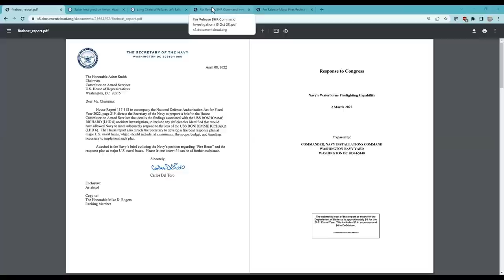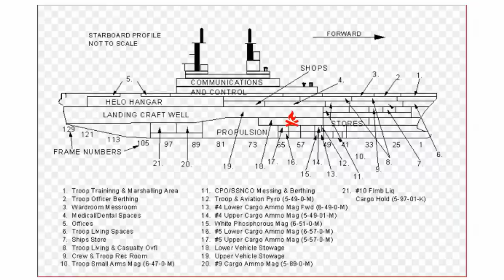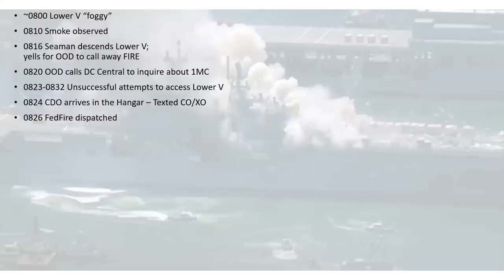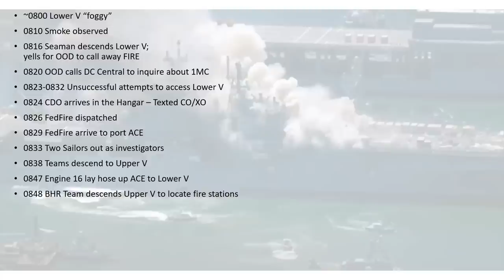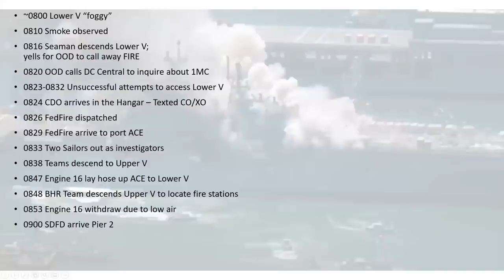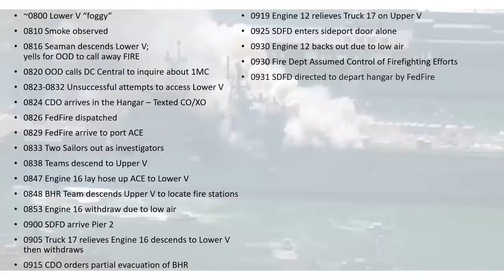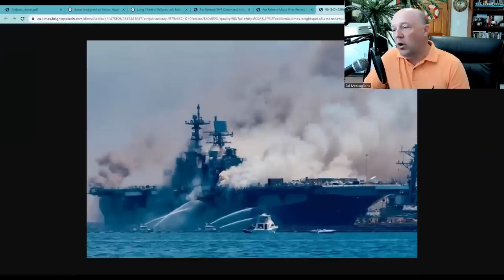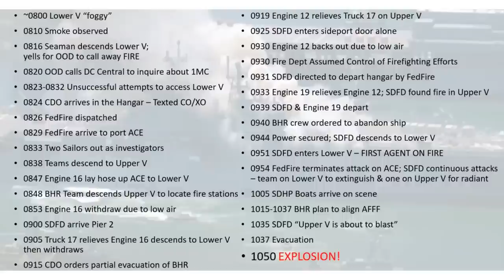Bonhomme Richard Fire Investigation: Part 1 - The Timeline | What's Going on With Shipping?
Bonhomme Richard Fire Investigation: Part 1 - The Timeline

In this episode, Sal Mercogliano - former merchant mariner and maritime historian - explores the timeline and issues behind the July 12, 2020 fire on board USS Bonhomme Richard in San Diego, California.  The episode investigates how the actions (and inactions) taken that day along with the four areas identified in the JAGMAN investigation - Material Condition, Training and Readiness, Shore Establishment Support and Oversight.
Part 2 will provide analysis and commentary and discuss the recent study that examined the Navy's Waterborne Firefighting Capability.

Study on Navy’s Waterborne Firefighting Capability After Bonhomme Richard Loss

Long Chain of Failures Left Sailors Unprepared to Fight USS Bonhomme Richard Fire, Investigation Finds